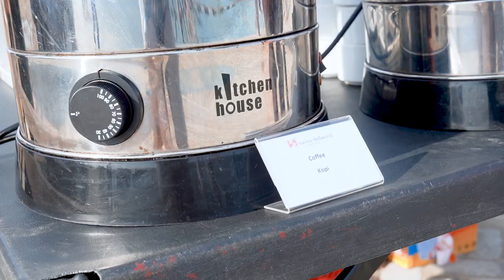PERTAMA KALI BAWA BURUNG MACAW KELUAR PULAU NAIK PESAWAT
ternyata di pulau kendari ada kumunitas burung macaw. dan di kendari juga main free flight, dan ini benar-benar membuat kita semakin semangat untuk datang kesini lagi.

for businees ;
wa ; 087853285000